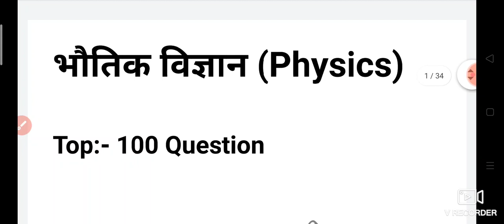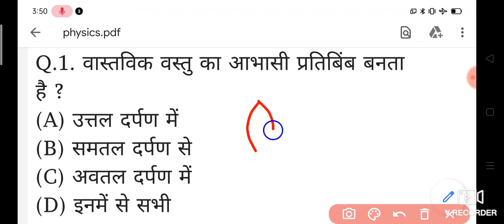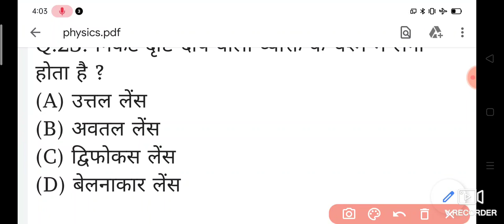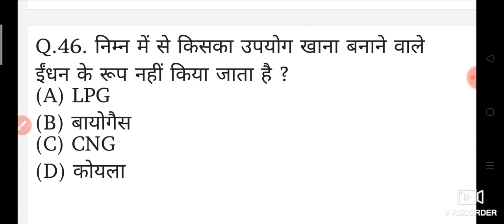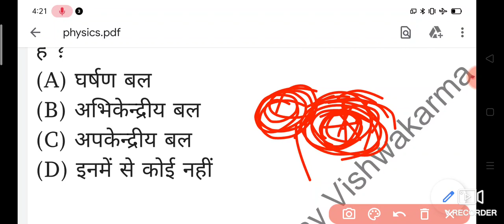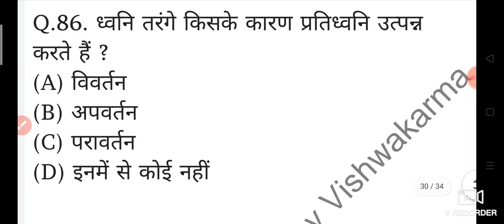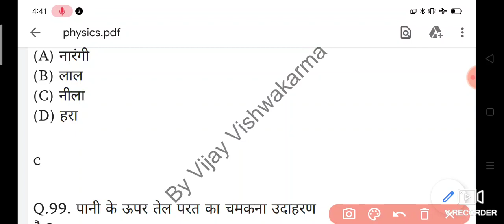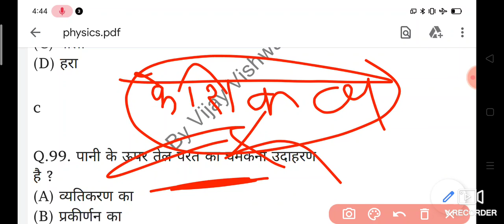Gk Science Questions Rly Ntpc Airforce Navy Army # by Vijay Vishwakarma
Ntpc Rly Group d Airforce Navy
Army  ke liye Important Questions

Rly Ntpc
Airfoce Gk Quiz Questions

Is video mein GK science Questions
laye hai
very important question hai aap log dekhen aagami exam ke liye bahut shandar question hai jo ki Airforce nevi railway NTPC exam ke liye bahut shandar question hai aate Hain exam mein aur aagami Pariksha ke liye aap logon ko koi dikkat nahin hogi

aur video ko last Tak jarur dekhen aur aur video nahin dekha hai math English history polity to aap log ja karke dekh le YouTube mein

88 vijay vishwakarma

percentage mathe

Current affairs

by Vijay Vishwakarma

science by vijay

Science Gk by Vijay Vishwakarma

# Ntpc Rly by Vijay

what's up

thanks for this watching videos